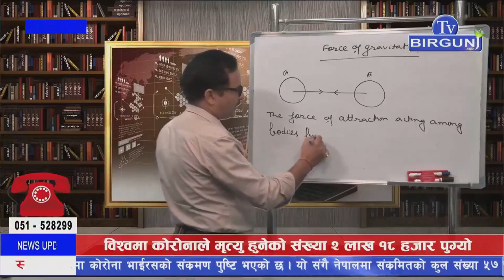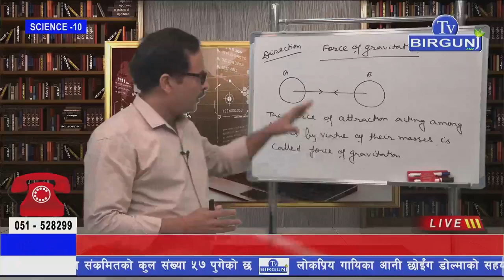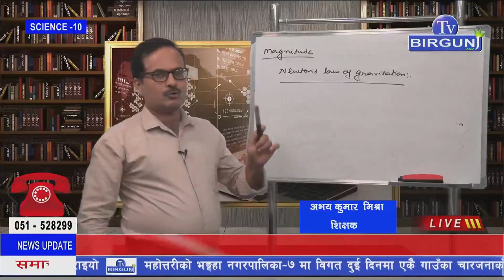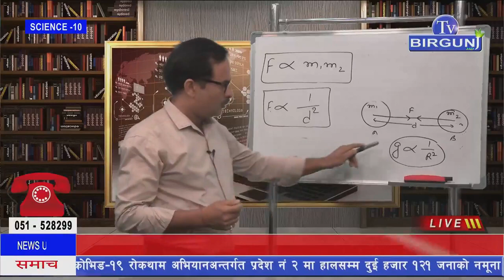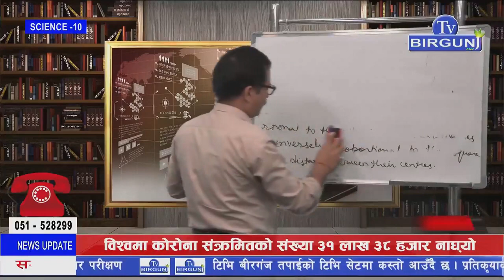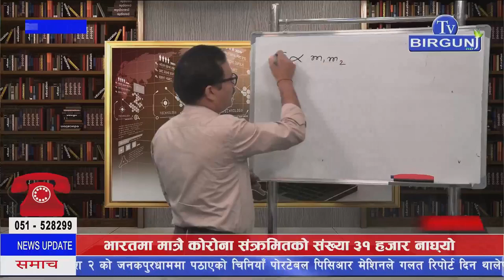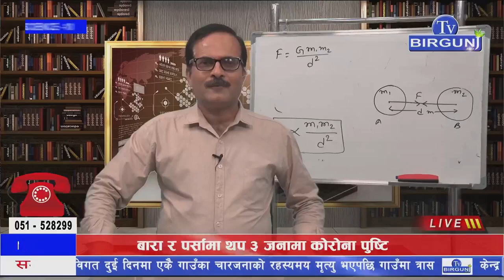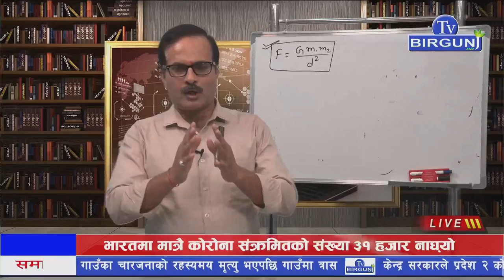LIVE on TV Birgunj for Class 10 1st Period (Force of Gravitation)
Hi,
You can follow us on dailymotion
Thanks.
1st Period Live for Class 10 on TV Birgunj